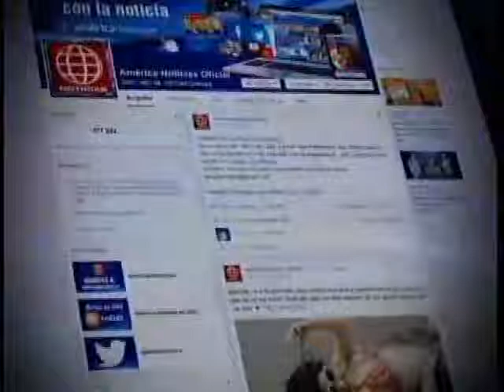Martha Chávez dijo que tres ministros deben dejar el cargo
30/01/2015 - La congresista fujimorista Martha Chávez declaró desde Arequipa que su grupo pedirá la separación de los ministros de Defensa, Pedro Cateriano; del Interior, Daniel Urresti; y de Justicia, Daniel Figallo, pues de lo contrario se pedirá la interpelación del gabinete encabezado por Ana Jara.